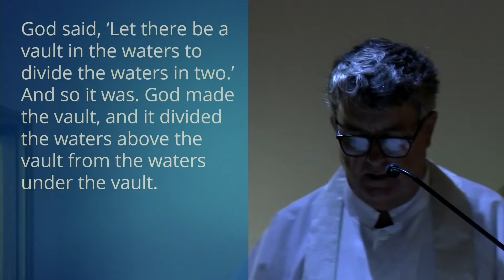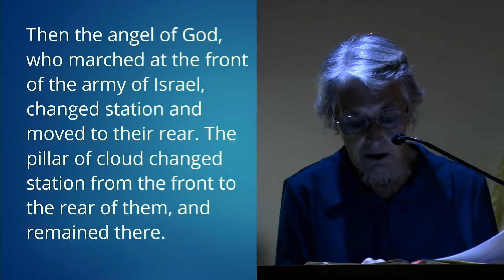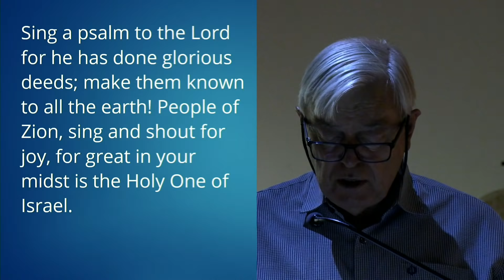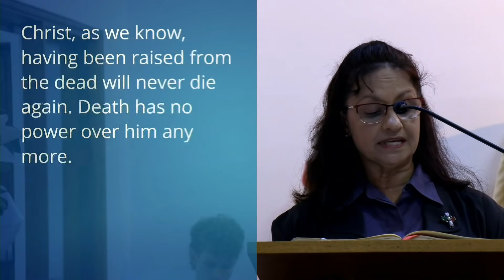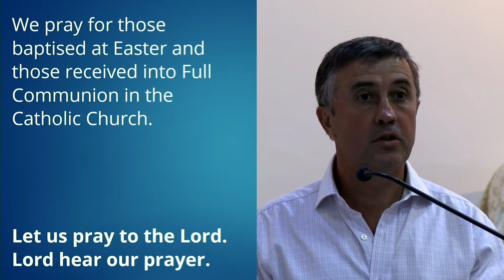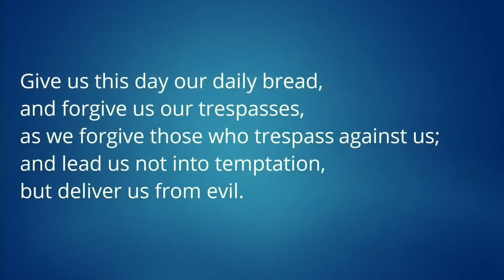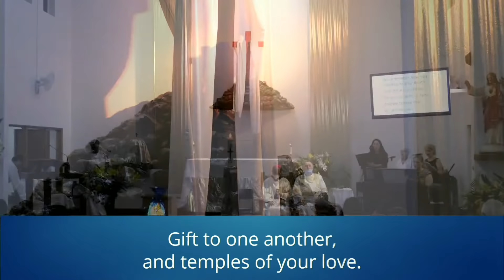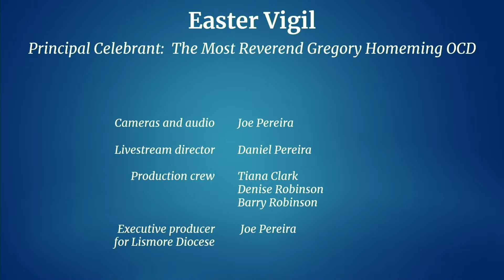Easter Vigil LIVE - 16 April 2022 Bishop Greg Homeming Lismore Diocese (@ Alstonville Parish)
Homily at [to be advised]

Our COVID-safe liturgy complies with instructions from the Bishop of Lismore and NSW Government directives.

Excerpts from the Order of Mass reproduced in accordance with the  Australian Catholic Bishops’ Commission for Liturgy.